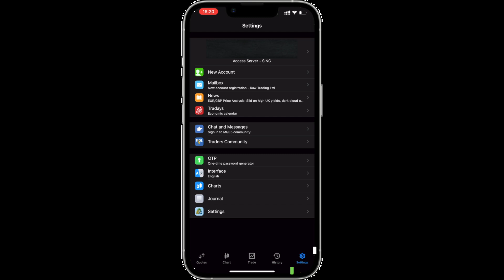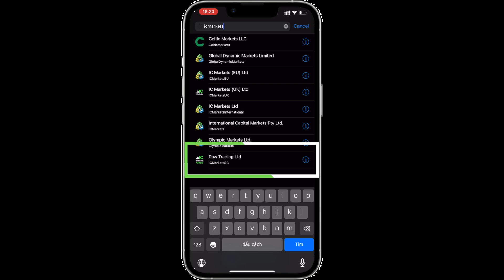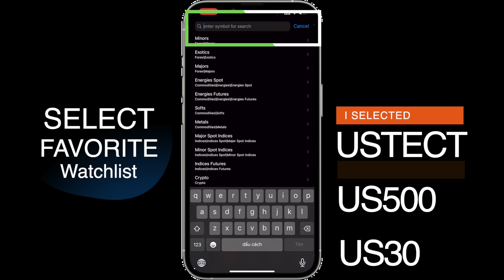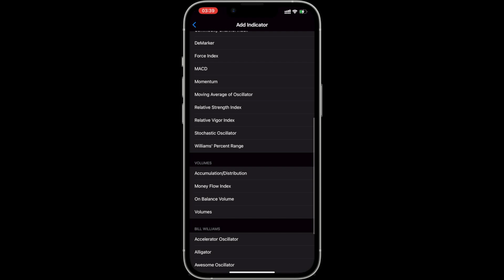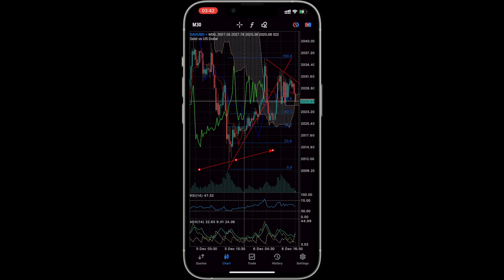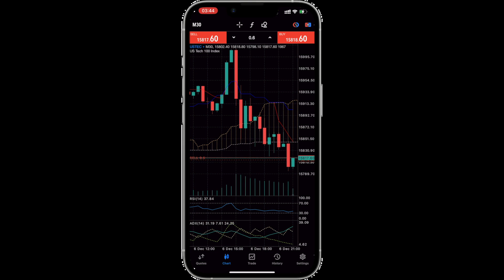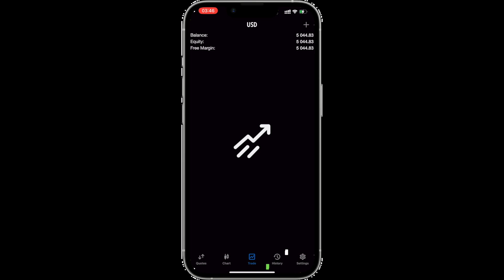How to use Metatrader 5 on iPhone: Beginner Guide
Unlock the power of trend trading with our comprehensive guide to mastering Metatrader 5 on your iPhone! 📱💹 Dive into the world of charts, indicators, and precision trading. Whether you're a beginner or an experienced trader, this tutorial has something for everyone. Don't miss out on making informed decisions and maximizing your profits. Hit play now and let's ride the trends together! 🚀✨
Content:
0:00 Intro
0:17 Description Link to open ICMarkets Account
0:28 Download Metatrader 5 App from App Store
0:42 How to login trading account to the Metatrader 5 app
1:41 Quotes / Manage your watch list
2:20 Customize Chart
4:49 How to open a trade position
6:14 Thank you